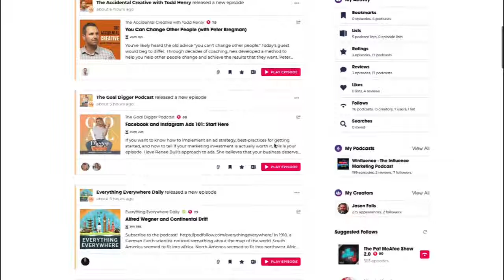DiggingDeeper - Leveraging Social Listening for Consumer Insights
When you think social listening, you probably, by default, think customer service and social consumer care. But did you know that advanced brands use social listening to gather consumer insights? You can mine social media conversations for the types of information you might expect from focus groups or research.

On this episode of Digging Deeper, we pick the brain of Todd Grossman, the chief adoption officer for Talkwalker. That platform is one of the top social analytics and market insights platforms on the market today.

Grossman moved into his current role after being the CEO for the Americas for the company since 2015. Prior to that he was in leadership at Precise Media and spent a good long tenure at PR Newswire and Multi-Vu, both of which I believe were acquired by Cision along the way. So his background in the media insights world is deep.

If you like this episode, please share it with a friend or colleague. And we could use some reviews on each platform, so do give us a quick rating or review!

PodChaserPro is the professional version of Podchaser, which helps anyone find, manage, rate and follow podcasts. PodchaserPro, however, gives you access to that critical audience information you need for media planning and buying, or public relations or influencer outreach to podcasts.

If your brand or agency would like to find out more, go to PodchaserPro.com/falls. Sign up there and make your podcast outreach and media planning more effective!

Digging Deeper is a podcast on the Marketing Podcast Network.